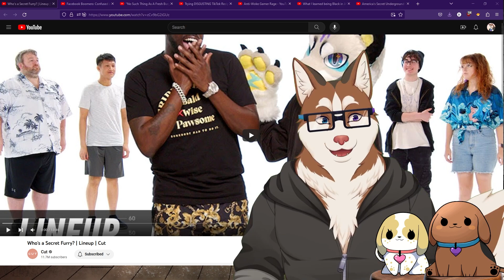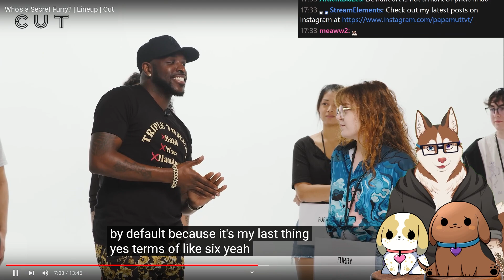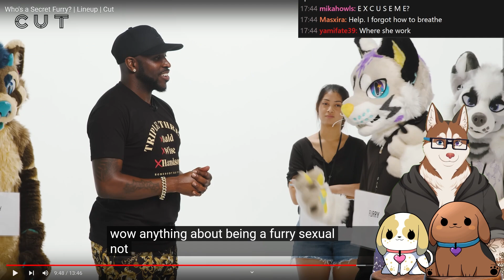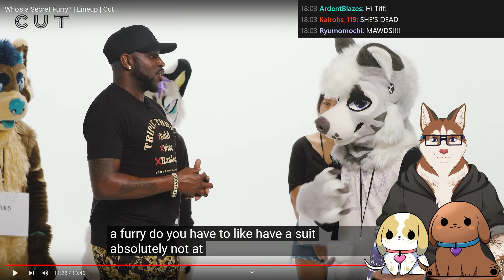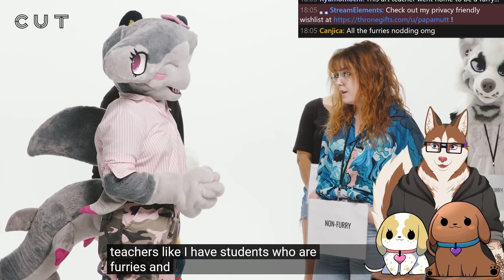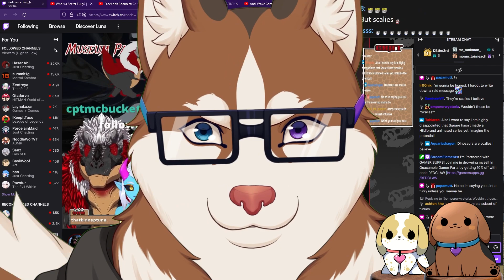Which One is the Furry?!? [Papa Reacts]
If you want more like this, then let me know as well!